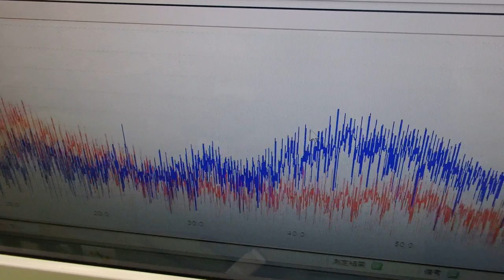表面弾性波の新しい評価方法（超音波技術） ultrasonic-labo